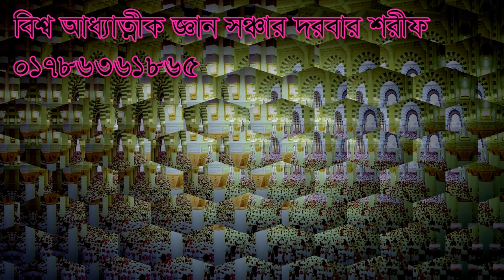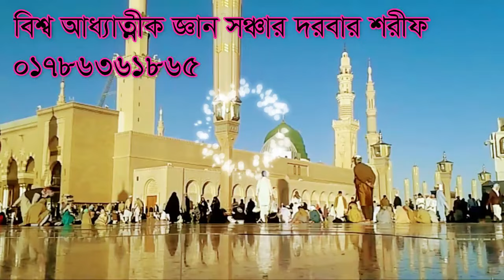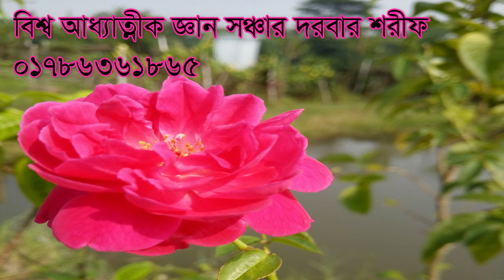আল্লাহ নিজে এলেন প্রকাশ দিলেন কাদের মাধ্যমে,allah nije elen